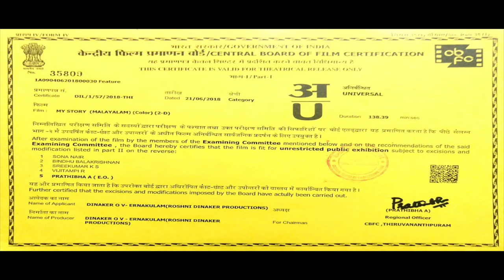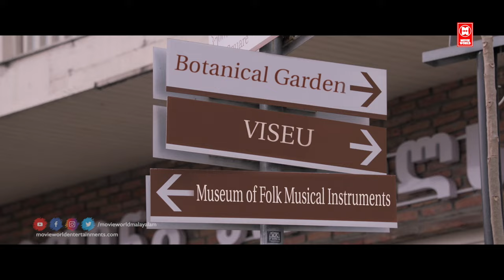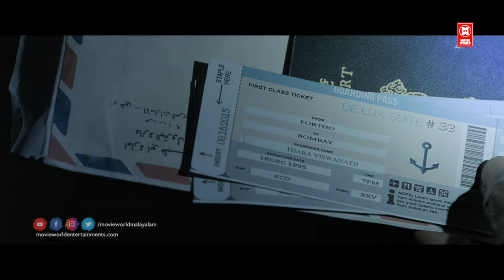My Story Full Movie | Prithviraj Sukumaran | Parvathy Thiruvothu | Malayalam Full Movie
Follow Our Whatsapp Channel Movie : My Story
Prithviraj Sukumaran
Parvathy Thiruvothu

irected        : Roshni Dinaker
Written       : Shanker Ramakrishnan
Produced   : Dinaker O. V.   & Roshni Dinake

My Story Malayalam Full Movie
Directed by Roshni Dinaker
Produced by Dinaker O. V.
Roshni Dinaker
Written by Shanker Ramakrishnan
Starring Prithviraj Sukumaran
Parvathy Thiruvothu

Welcome to Movie World Malayalam Film World You Tube Channel

|| ANTI-PIRACY WARNING ||
*COPYRIGHT PROTECTED*